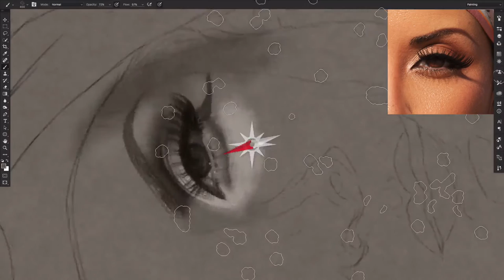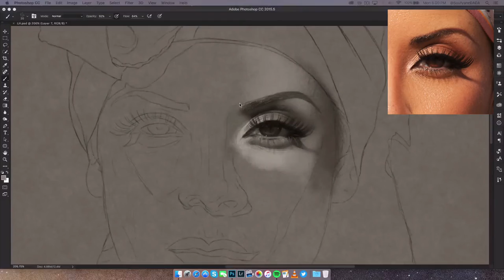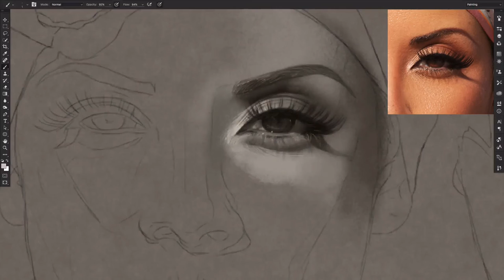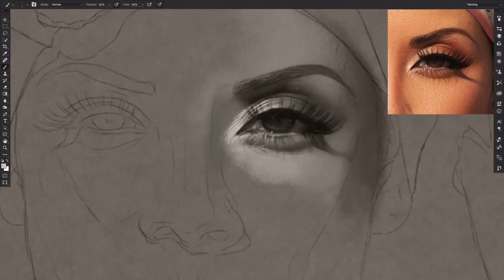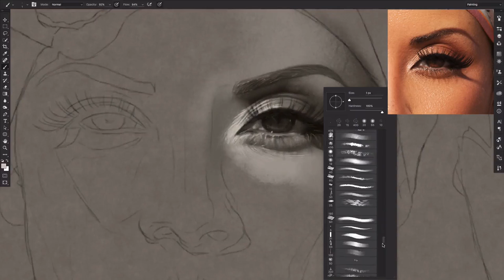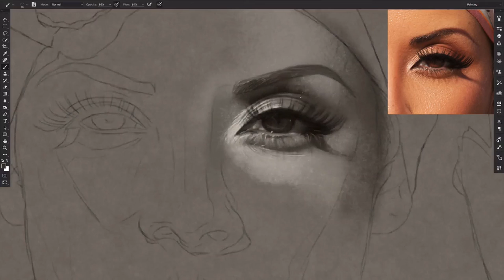Digital painting tutorial (Part 1: How to paint a realistic eye)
Just wanted to share my current painting process, hopefully some of you can find it useful.

Software: Adobe Photoshop CC 2017 - Screenflow 6 for screen capture and video editing.
Hardware: Wacom Intuos 5 graphic tablet - Apple MacBook Air